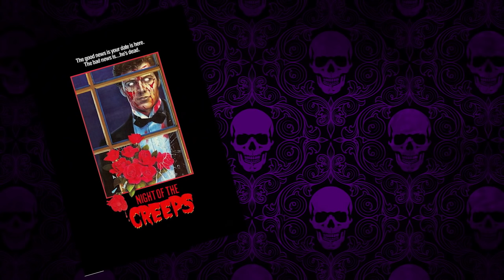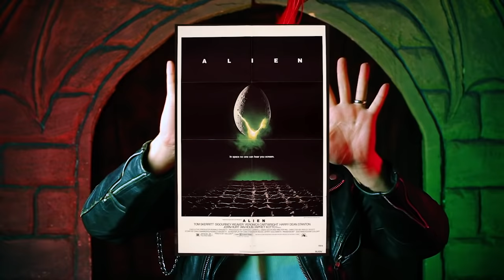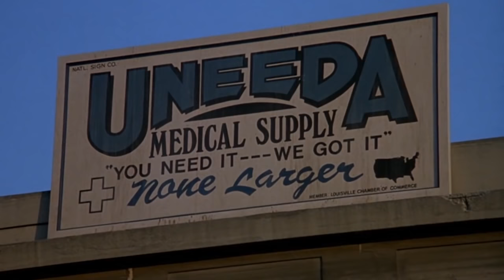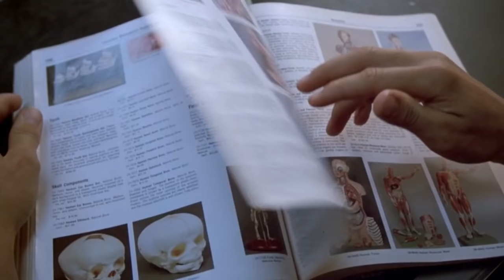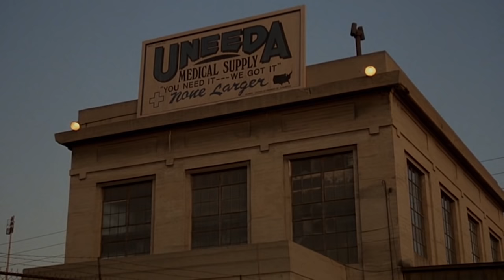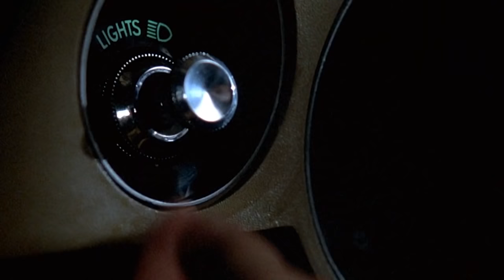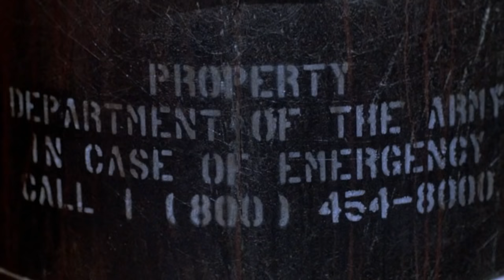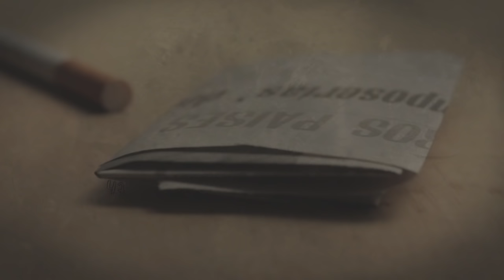Return of the Living Dead (complete) - Count Jackula Horror Review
Count Jackula travels back in time to review Dan O'Bannon's, punk rock, zombie film, Return of The Living Dead, starring: Linnea Quigley, Clu Gulager, James Karen, and Don Calfa.

In this review The Count discusses 80's nihilism and how Return of the Living Dead left its mark on all zombie movies after. As well as poking fun of Linnea Quigley's mysterious, vag-less crotch.